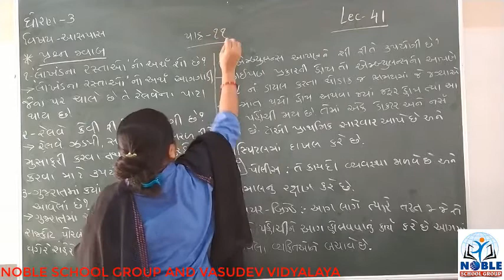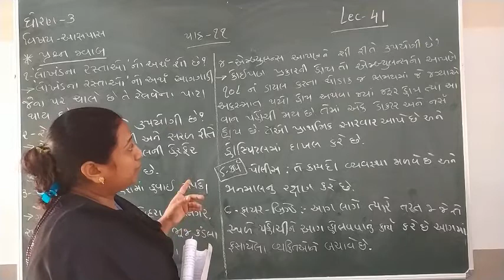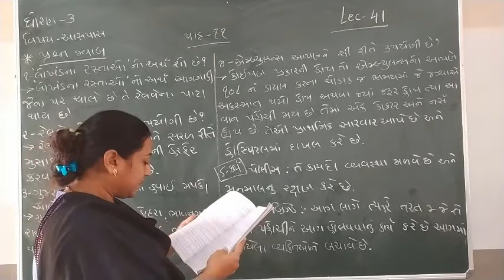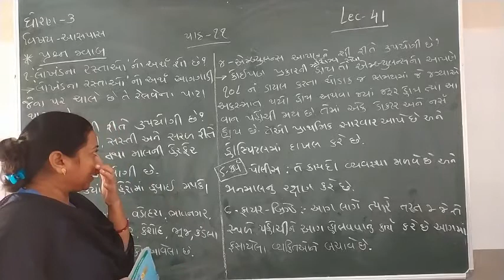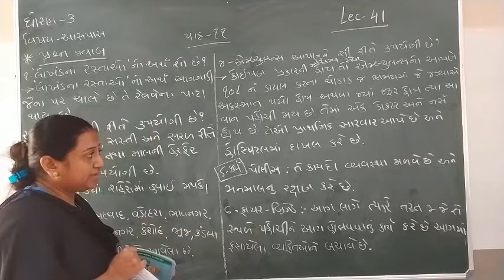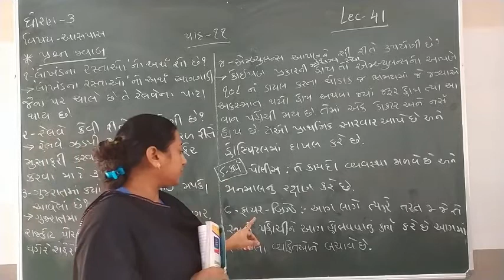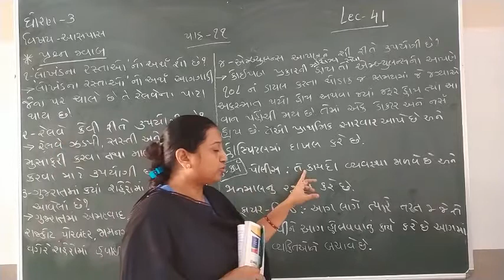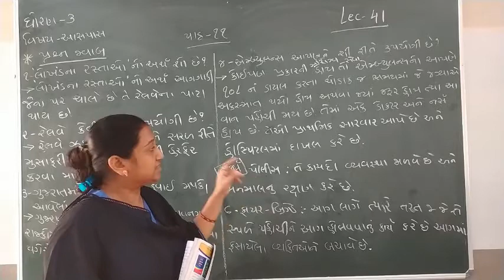Standard - 3 Aaspas Lecture - 41